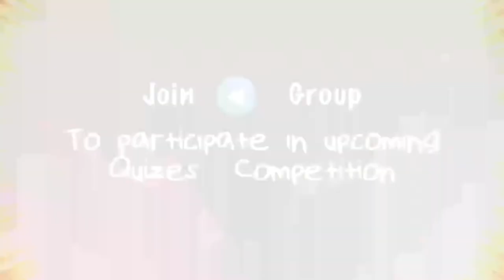Painting Competition Results | DAVGURU